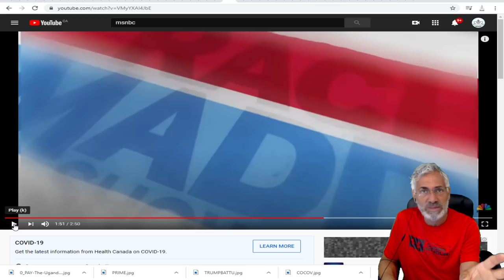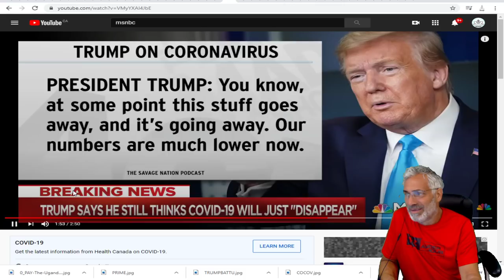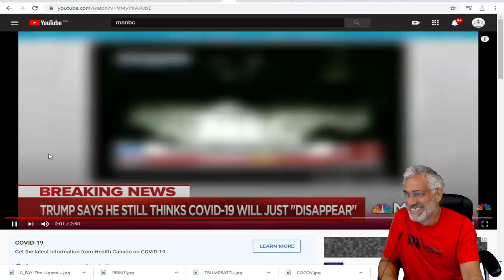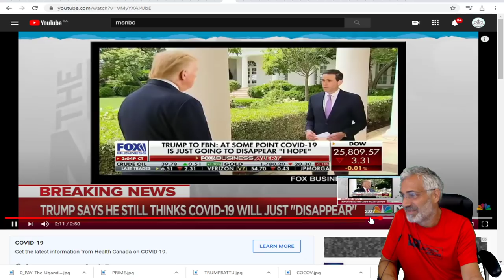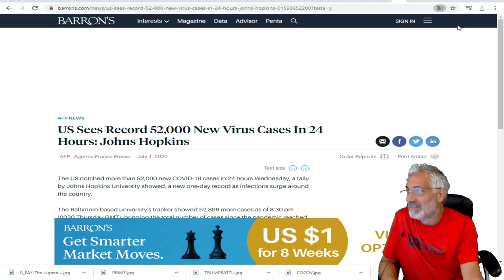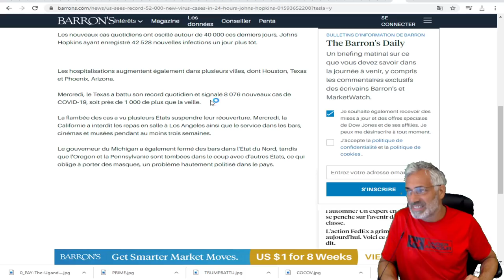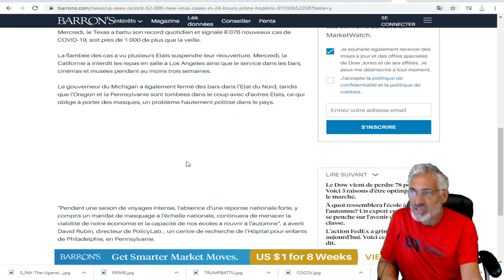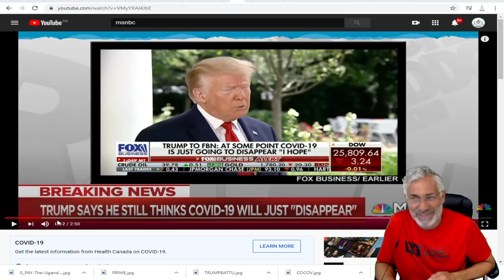NOMBRE RECORD DE NOUVEAUX AUX USA; LA STRATÉGIE DE TRUMP;ÇA VA DISPARAÎTRE COMME PAR MAGIE.